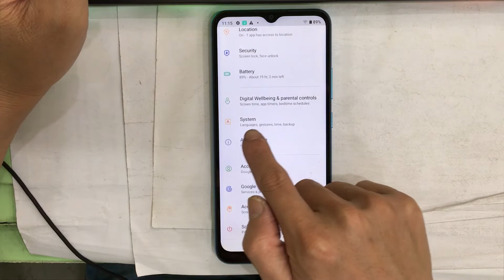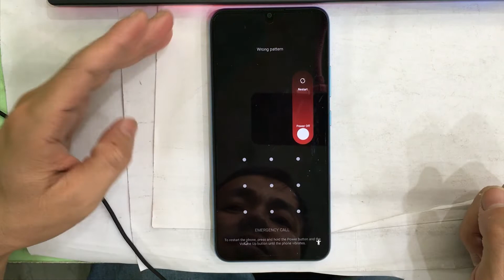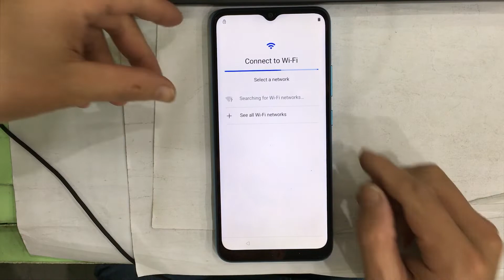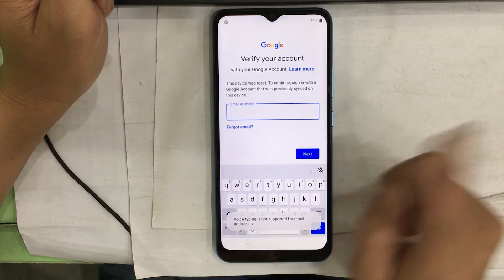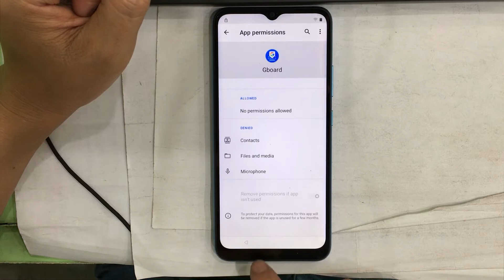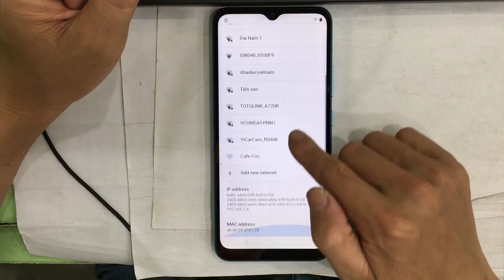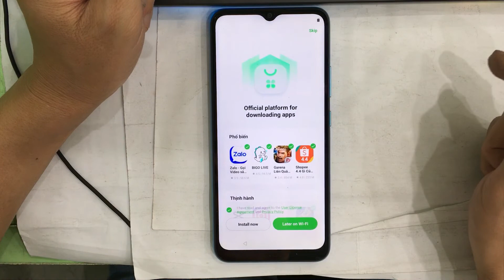Hard Reset and Bypass FRP Google Account Realme C11 2021 without PC, Settings, Accessibility Menu.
How to Hard reset and remove Google account verification on Realme C11 2021 without PC, no Settings, no Accessibility Menu. When you forget the password to unlock the screen, and also forget the Google account that you have logged into Play Store to download the software. Realme C11 2021 has model: RMX3231, android 11.